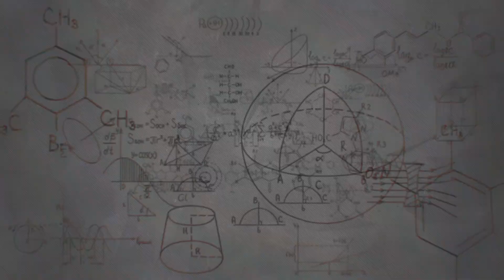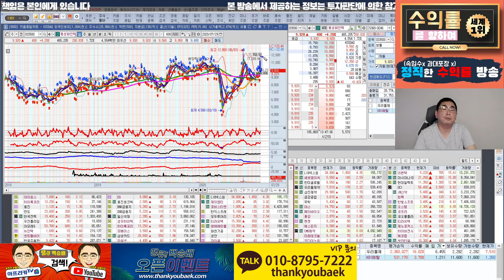국내 주식 현대일렉트릭, 동성화인텍 손절가는?